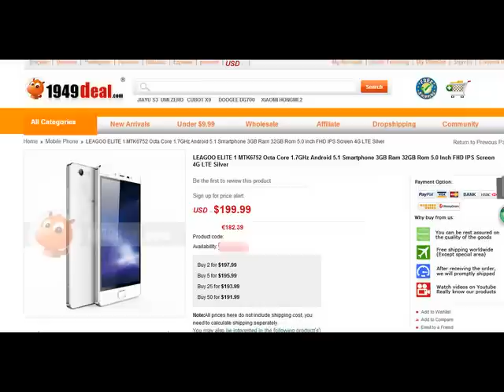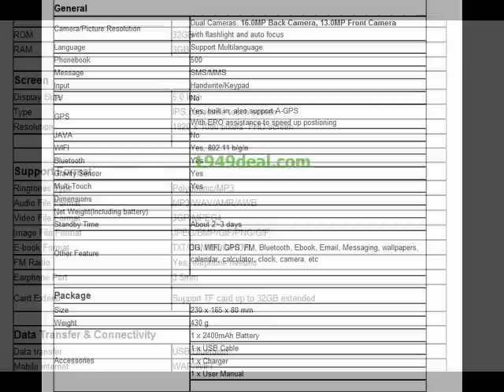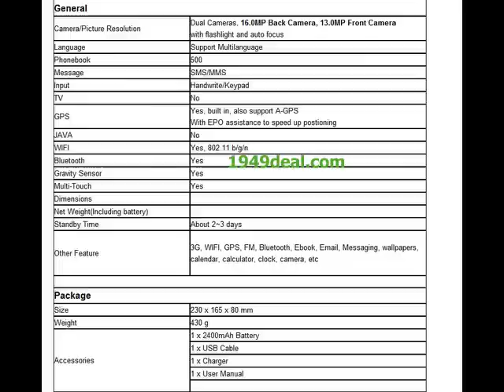leagoo elite 1 MTK6752 Octa Core 1.7GHz Android 5.1 OS phone review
Main features:
- MTK6752 Octa Core 1.7GHz
- 5.0 Inch 1920 * 1080 Pixel FHD IPS Screen
- 3GB Ram 32GB Rom
- 16.0MP Back Camera 13.0MP Front Camera
- Support 4G LTE, WIFI, GPS, Bluetooth,  Multilanguage, Play Store, OTG, Smart Gesture, etc
- 2400mAh Battery